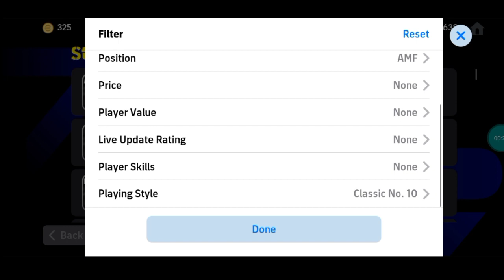James Rodriguez Standar card review efootball 2024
AMF STANDAR GACOR PARAH CUMA 32.000 GP META TERSEMBUNYI EFOOTBALL 2024 MOBILE

AMF STANDAR GACOR PARAH CUMA 32.000 GP META TERSEMBUNYI EFOOTBALL 2024

efootball 2024 efootball 2024 mobileefootball mobile

efootball 2024 mobile,efootball 2024,efootball
Track:     • Elektronomia - Sky Hig...